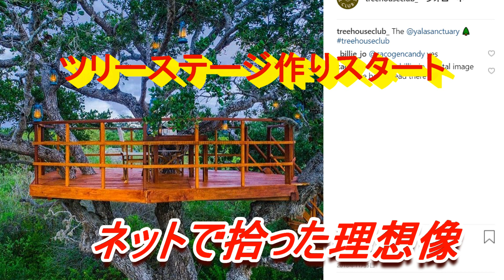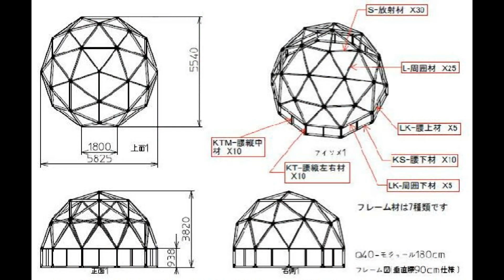BLACK VALLEY PROJECT #001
兵庫県東条湖近くの山林にて基地建設